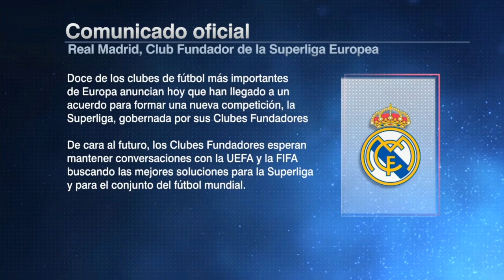SUPERLIGA EUROPEA Florentino Pérez le mete presión a la UEFA. ¿Qué hará la FIFA? | Fuera de Juego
Florentino Pérez salió a fijar postura sobre la Superliga Europea. En Fuera de Juego, Ricardo Puig hizo mención a las declaraciones del presidente del Real Madrid. Manu Martín, Barak Fever y Ricky Ortiz reaccionaron sobre lo último que ha pasado en el futbol mundial tras el anuncio de los 12 clubes fundadores y las respuestas de la UEFA y la FIFA.